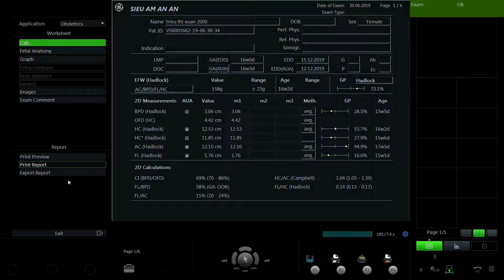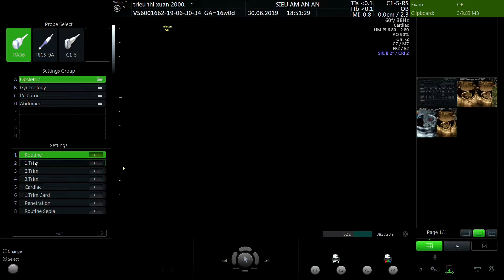TRIỆU THỊ XUÂN